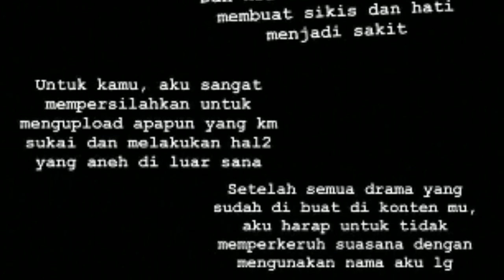kabar terbaru || amanda manopo dan billy syaputra tidak ada hubungan ( putus )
kabar terbaru || amanda manopo dan billy syaputra tidak ada hubungan status lagi ( putus )